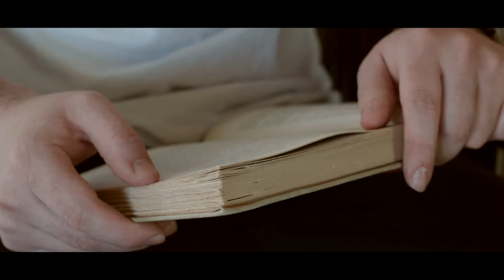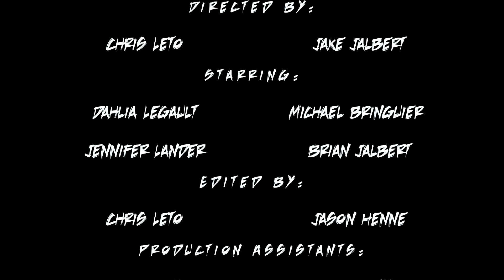Romaphobia -Short Film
Chris Leto and Reaper Films Present

"For Content Creators By Content Creators"

"Your Home For Exploitation Cinema"

"For Independent Movie Makers and Their Fans"